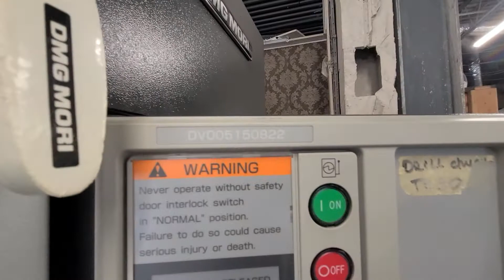DMG MORI DURAVERTICAL 5100 MACHINING CENTER, FOR SALE